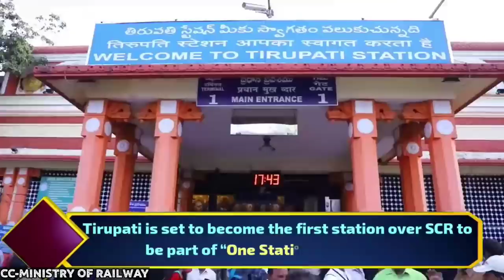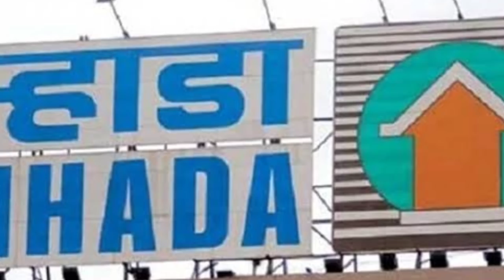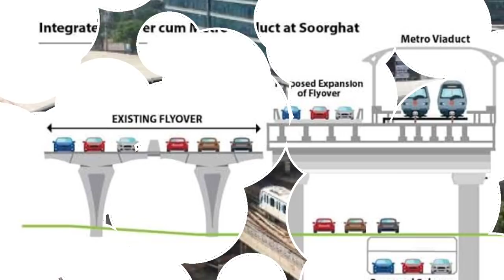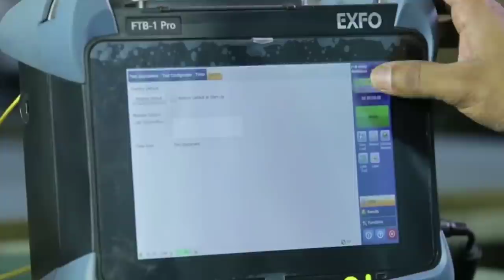Infratalks #431 - INDIA Rejects Made in China, SUZUKI ₹104 Bn Plan, Metro Cum Flyover, BSNL & BBNL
Timestamps
00:00 - Introduction
00:05 - Suzuki ₹104.4 Bn Plan
01:12 - Railway New Cargo Terminal
02:12 - China Out Again
03:30 - One Station One Product
04:17 - MHADA HQ Makeover
05:19 - Metro Cum Flyover
06:17 - Sundarbans Tourism
07:00 - Coimbatore Industrial Park
08:14 - BSNL & BBNL Merger